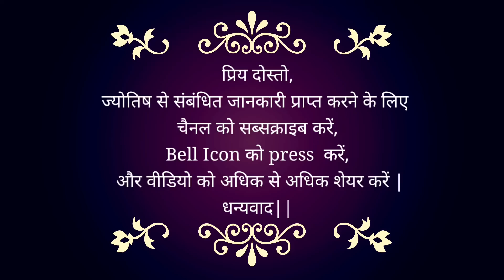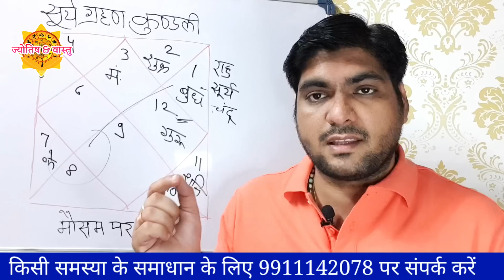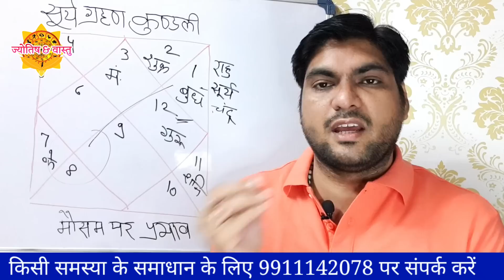सूर्य ग्रहण कुंडली दे रही है चेतावनी | बदलने वाला है मौसम शुरू होने वाले है भूकंप, लू, तेज हवाएं